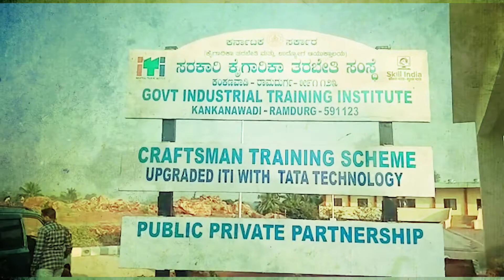ರಾಮದುರ್ಗ ಐಟಿಐ ಕಾಲೇಜಿನ ಮೇಲೆ ಎಸಿಬಿ ದಾಳಿ ಐಟಿಐ ಪಾಸ್ ಮಾಡಿಸುವುದಾಗಿ ಹಣ ಕೇಳಿದ ಪ್ರಾಂಶುಪಾಲ ಪಾಟೀಲ್